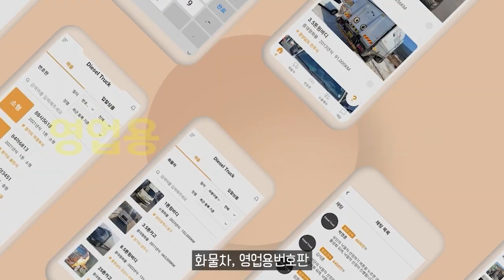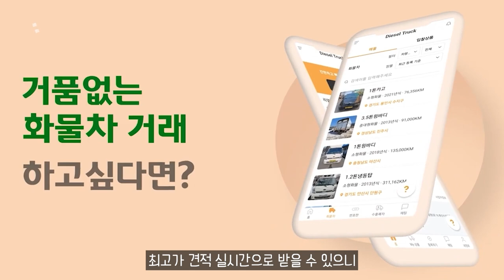BYD 플러그인 하이브리드 픽업트럭 샤크